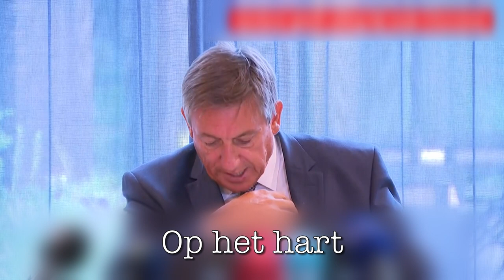Waarom Zou Ik Wel? [Jan Jambon 2020 Remix]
In deze rauwe brok dramatiek bezingt Vlaams minister-president zijn onschuld. Hij wil niet afgerekend worden en weet ons dat te zeggen in een nummer dat zo in De Afrekening past!